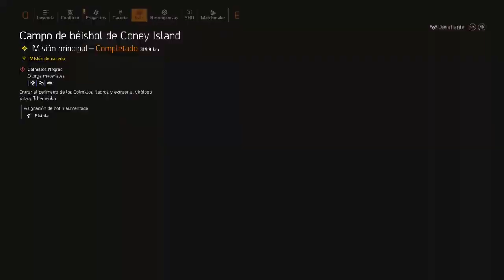Cazando a Saturno Parte 9 Tom Clancy’s The Division® 2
Hoy volviendo a cazando a Saturno en su parte 9, vuelvo a Coney Island, voya a rescatar a Tchernenko, en el campo de beísbol...